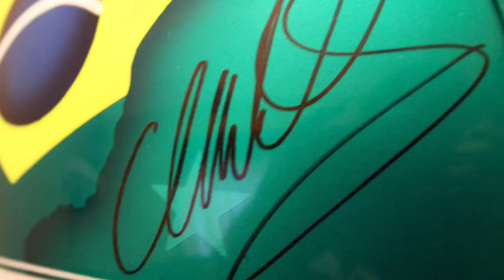Como se tornar uma pilota de corrida? Entrevista com Natalia Xavier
Confira a entrevista da Natalia  Xavier, uma pilota  que possui um talento enorme e uma força de vontade do tamanho da reta da pista de Spa. Na entrevista falamos de como é seu treinamento, quais suas ambições e quais seus planos para o futuro. Também, Natalia mostrou seu bem mais precioso no meio automobilístico: seu capacete autografado por Mark Webber.

O Descomplicando Apostas é o  canal voltado para ajudar, dar dicas e analisar mercados e atividades de apostas esportivas.

Mídias sociais

Dê o play no vídeo e descubra agora mesmo.

Seja bem-vindo(a) ao canal Descomplicando Apostas!

Com vídeos semanais, o canal é apresentado por Harley Barcelos e tem como objetivo compartilhar de uma forma simples e direta um rico conteúdo para apostadores esportivos. Queremos inspirar essas pessoas para que consigam ser lucrativos, entenderem o mundo das apostas, crescerem no meio e levarem conhecimento a terceiros.